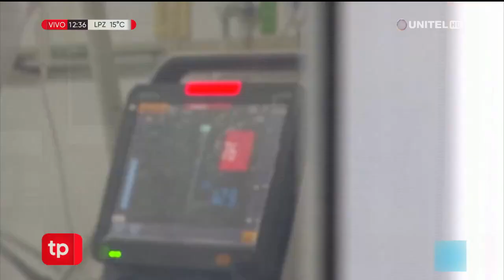Rubén Costas habla de un rebrote de casos en Santa Cruz